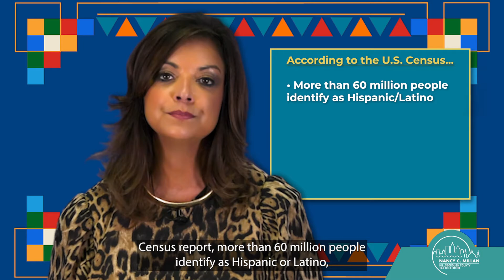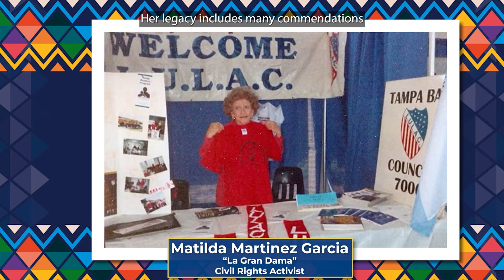Happy Hispanic Heritage Month!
The day of September 15th is significant because it is the anniversary of independence for many Latin American countries.

Our Tax Collector, Nancy Millan, has a special message honoring the cultural significance of this month long celebration. Check it out!